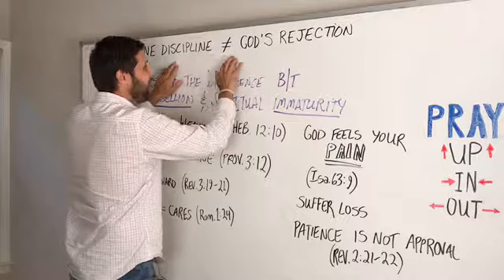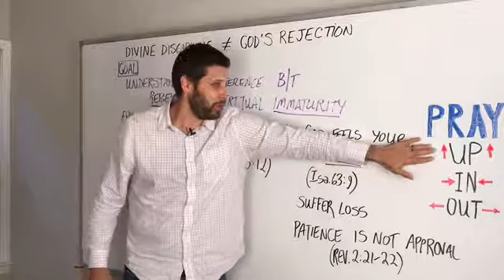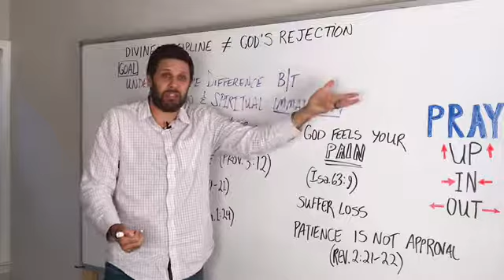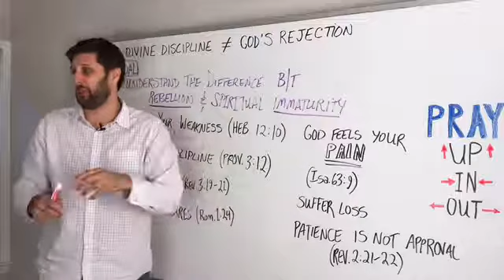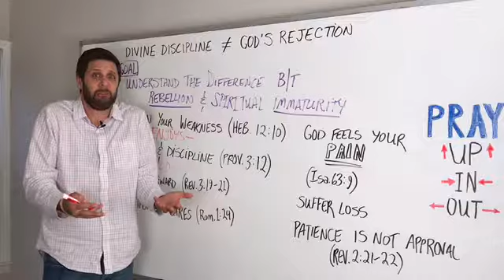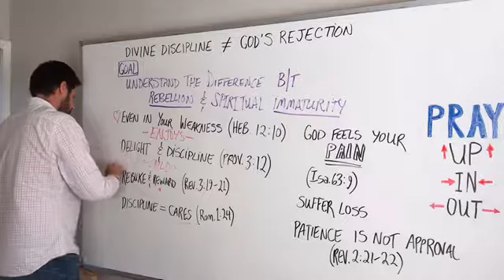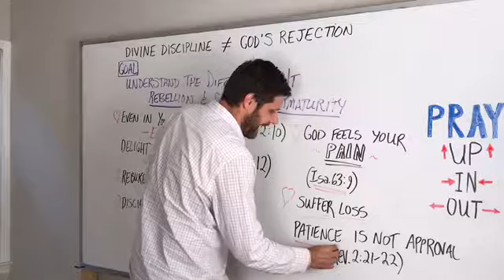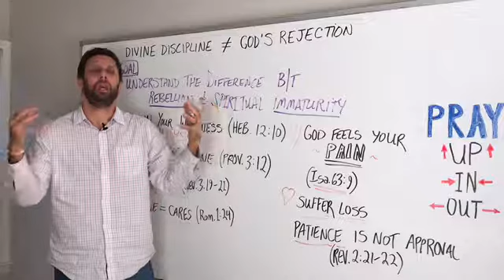Song of Songs 57 (3:1-2)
Divine discipline is not Divine Rejection